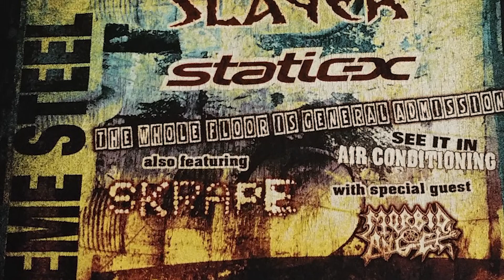Extreme Steel Tour 2001 - Tacoma After Show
Walking around the Tacoma Dome parking lot and tour bus area talking to fans after the Extreme Steel Tour stop in Tacoma on July 25, 2001

Bands that performed were Pantera, Slayer, Static-X, Morbid Angel, and Skrape.